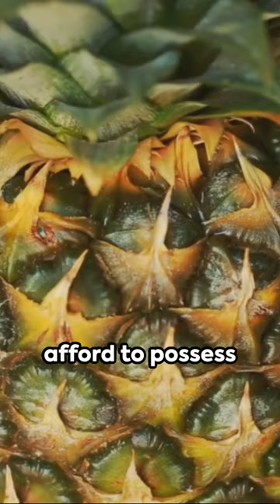Pineapples The 18th Century Status Symbol